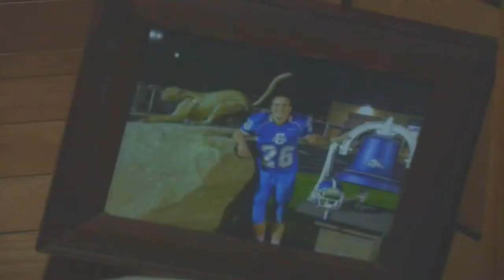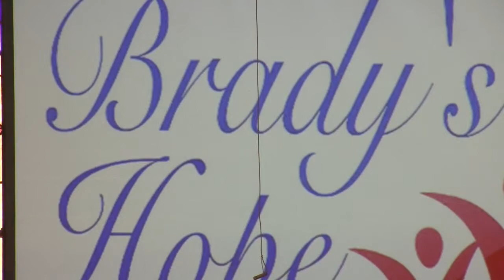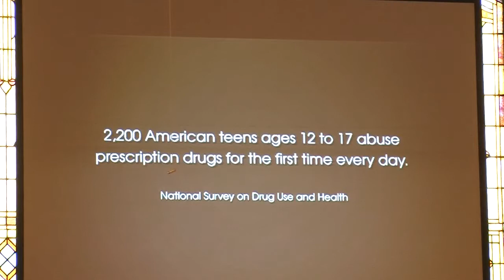Brady's Hope releases documentary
Organizers hope to get the film into schools around the country.